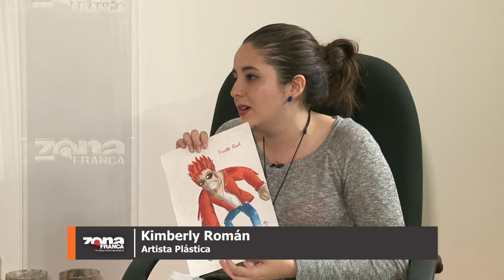Kimberly Román Artista Plástica y Víctor Hernández Director de La Casa Azul